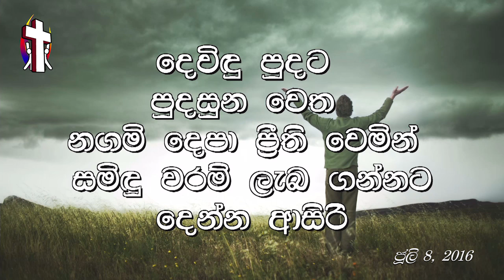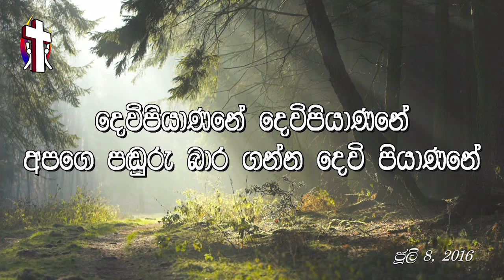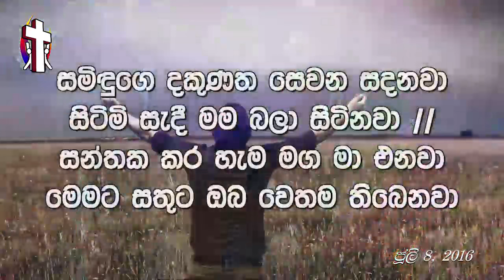Holy Mass | 08 July 2016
The Holy Mass at Supuwath Arana on the 8th of July 2016